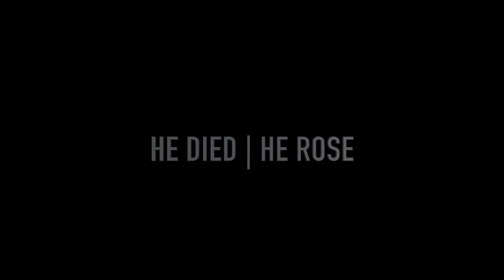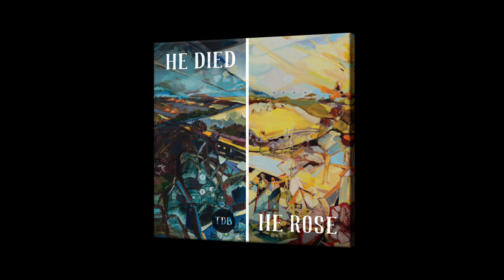TDB "HE DIED I HE ROSE" - Artwork Reveal - Tina Newlove Interview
Trevor Dick's interview with Canadian award winning artist, Tina Newlove, and the "reveal" of her two commissioned original oil paintings: "He Died" and "He Rose" (oil on wooden panel) which are being used as the artwork on the new Trevor Dick Band "HE DIED | HE ROSE" double Easter album.
Music: "O SACRED HEAD" from "HE DIED | HE ROSE" Vol. 1: "He Died"

PLAYERS:
Trevor Dick - electric violin
Jake Payne - keyboards
Dave Hjin - electric guitar
Will Jarvis - bass guitar
Steve Heathcote - kit/percussion

PRODUCTION:
Richard Cleaver - Recording and mixing engineer
George Seara - Mastering engineer
Brandon Priebe - Graphic design
Filming and video editing: Trevor Dick
Photos: Kyle Dick